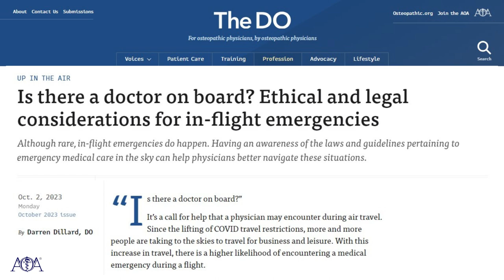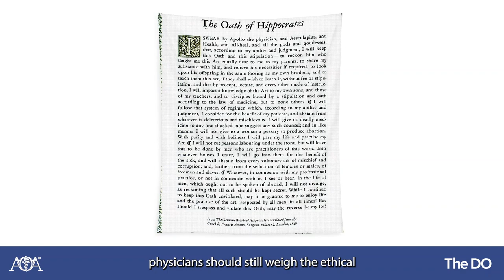The DO - In Flight Emergencies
Is there a doctor on board? Ethical and legal considerations for in-flight emergencies.
Darren Dillard, DO, Director of Osteopathic Medical Education, Family Medicine Residency, Northside Hospital, Lawrenceville, Georgia.